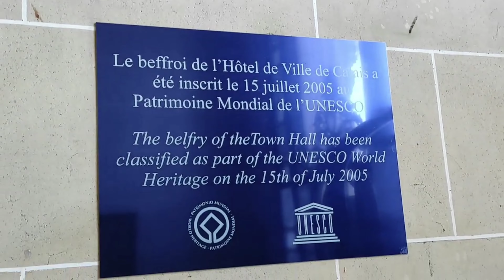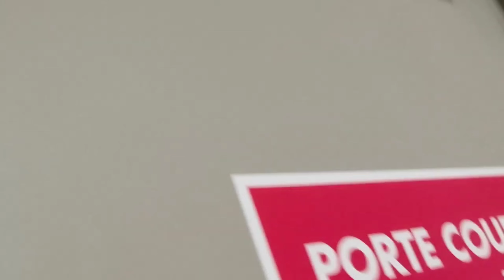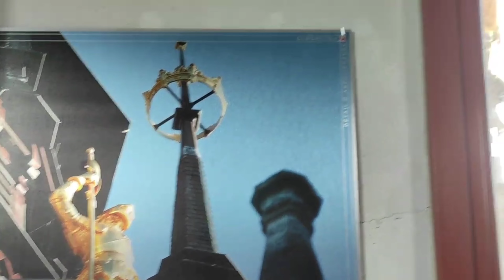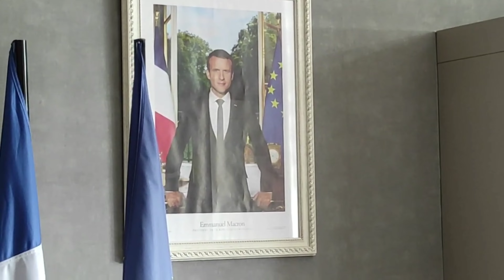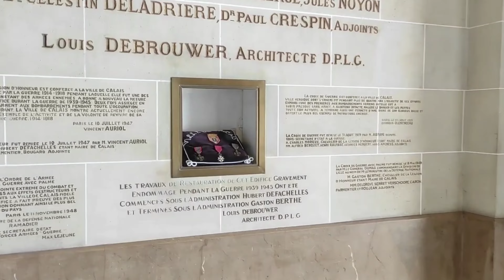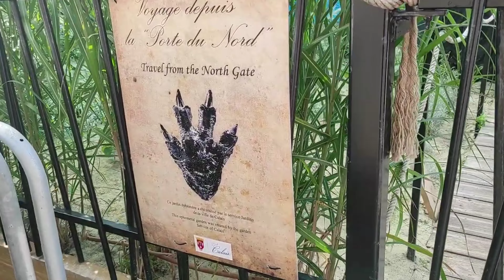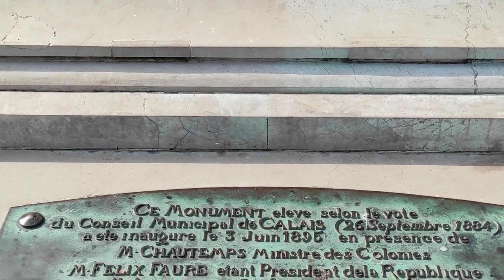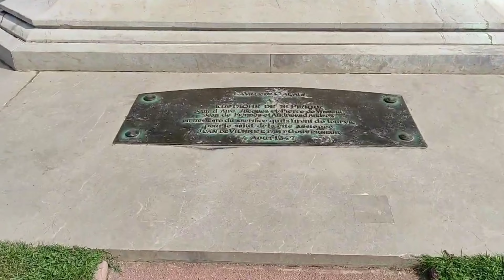Золотые рыцари, кабинет мэра и парк Дракона 👑🐉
В этом видео вы сможете полюбоваться прекрасным видом, открывающимся с беффруа в городе Кале, также я покажу вам здание изнутри, а сюрпризом будет посещение кабинета мэра этого города. 👑🐉

🌠 Мой сайт, где будет много интересного, в том числе мой Дневник похудения